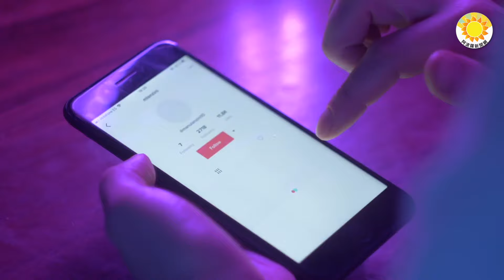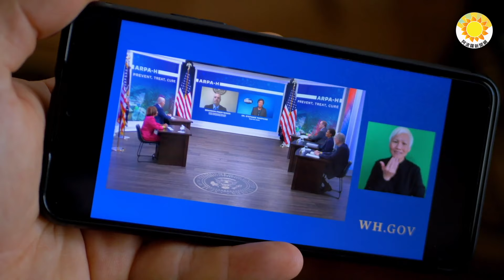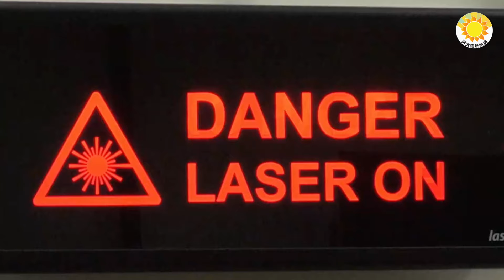🌏習近平又要「舉國」了！動用全球最大規模政府主導學術機構；兩事件自尋絕路 中共拿到燙手山芋；金正恩攜女出行 官媒突用5字暗示接班地位；每發「導彈」13美元？新武器或改變戰場規則【阿波羅網CA】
00:00 摘要
00:40 習又要「舉國」了！動用全球最大規模政府主導學術機構
02:36 兩事件自尋絕路 中共拿到燙手山芋
04:51 每發「導彈」13美元？新武器或改變戰場規則
06:31 金正恩攜女出行 官媒突用5字暗示接班地位